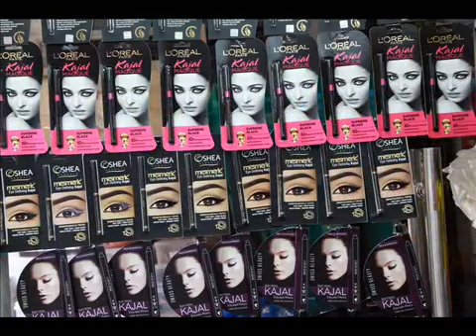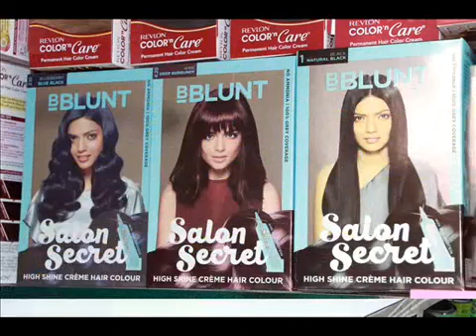Parlour Furniture Wholesale Sellers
] Leading wholesale Sellers of Parlour Furniture. Share your details here to get free price quotes . Have any other requirement?